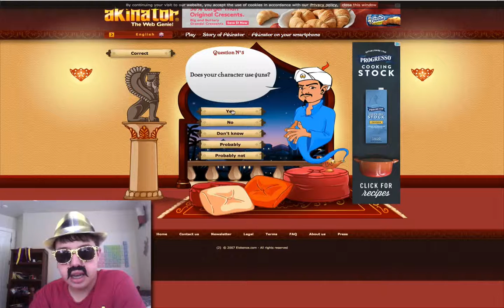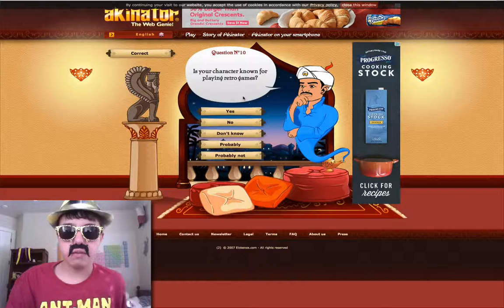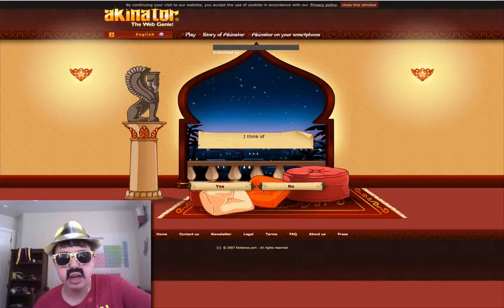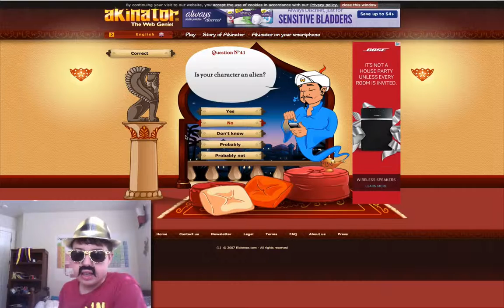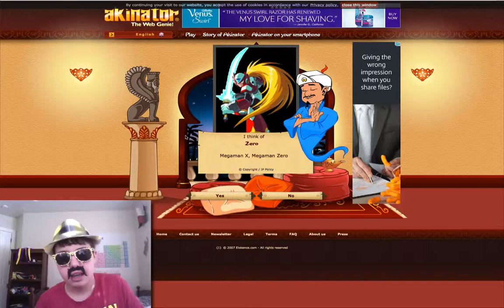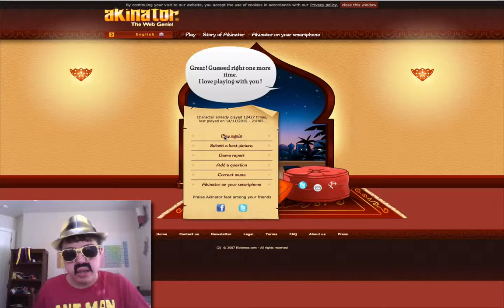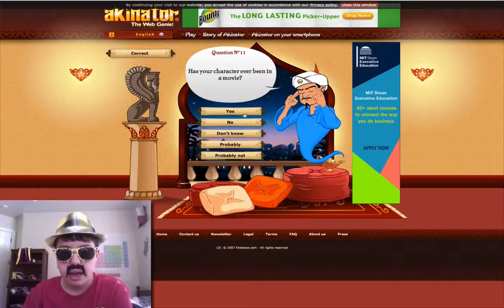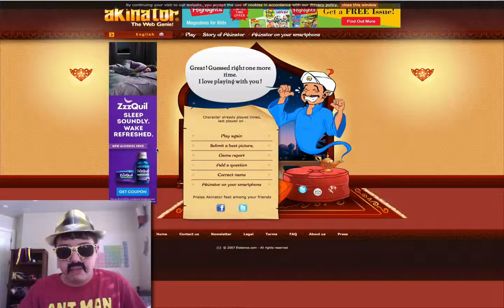Let's Play The Akinator